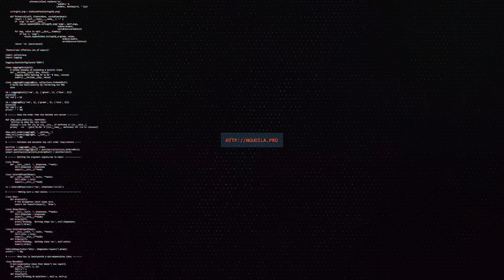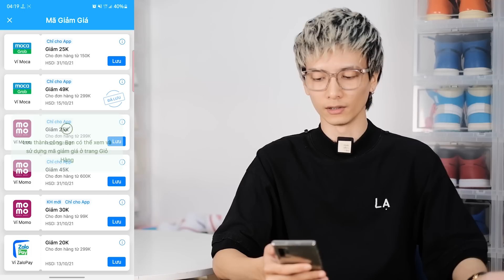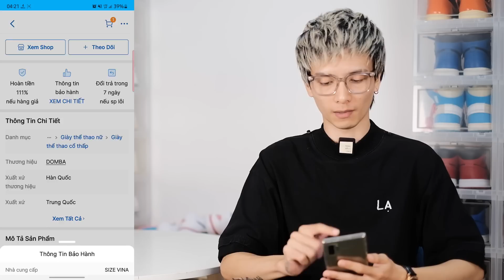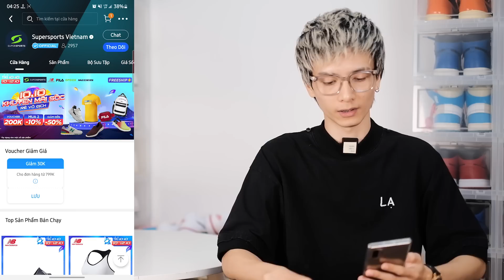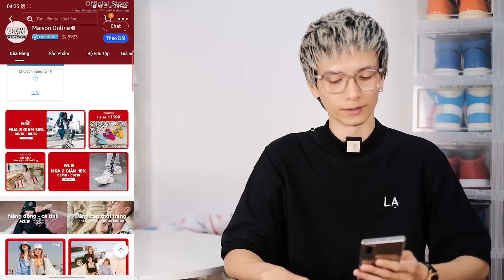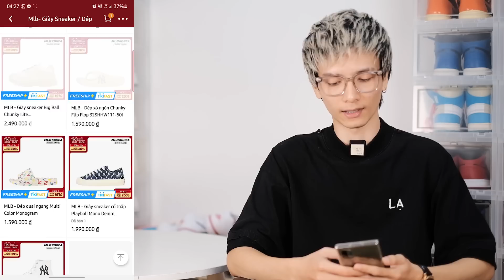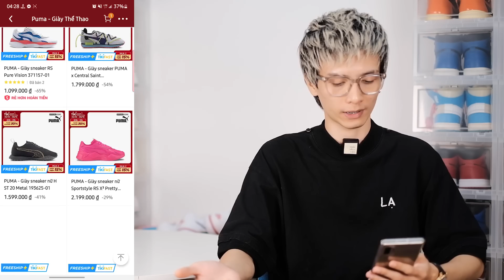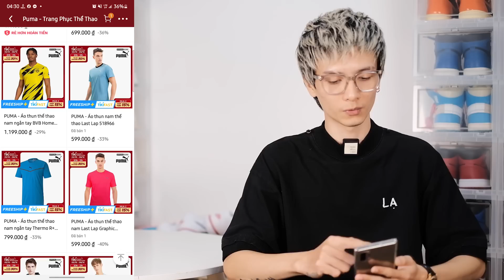Domba High Point ngon giá chỉ 6xx, tổng hợp deal 10/10